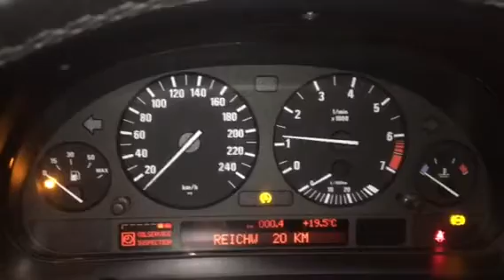Т1629 ДВС (Двигатель) BMW E39 2.5i M52B25TU 256S4